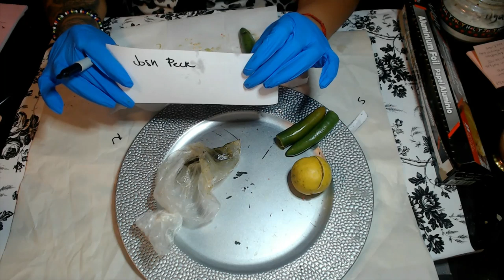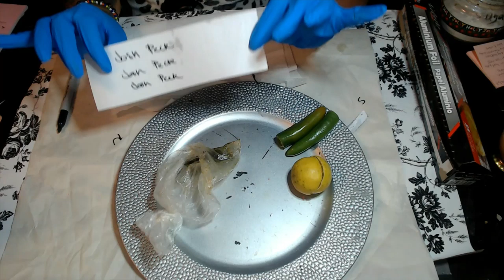Hot Hand of Power "Dominate Them"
Hello my lovelies we decided to do a video to help you learn how to do a Hot hand of power spell, this has been used throughout centuries in the practice when we are dealing with difficult people in our life's this can be done to persuade a difficult boss to our side, to dominate a pesky co worker, neighbor and can also be done for love workings to cool off a situation, remove anger and help with a reconciliation. Hope you guy’s enjoy!

Tools
Red Taper Candle
1 Lemon
Sugar
Black Pen or Marker
White Piece of Paper No Lines
A Green Chili "any, spicier the better"
Aluminum
Spirit Powder/ or Sea Salt

3 Card Reading
30 Min Reading
1 Hr Reading